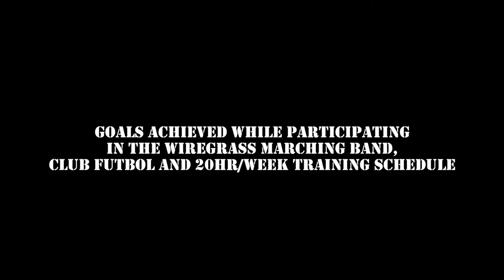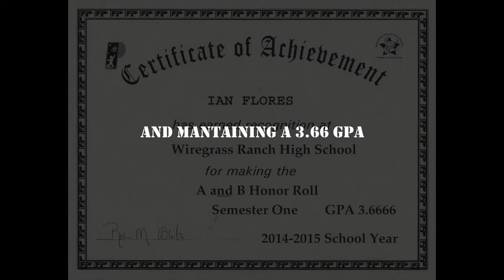Ian Flores-2014/15 High School Soccer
Wiregrass 2014 Season.  Ian played midfielder as a freshman at the highly competitive Wiregrass Soccer program.  Their record was 13-1 with 9 wins and 0 losses in their conference.  It was the first time he played with his brother Lorenzo in the same team.